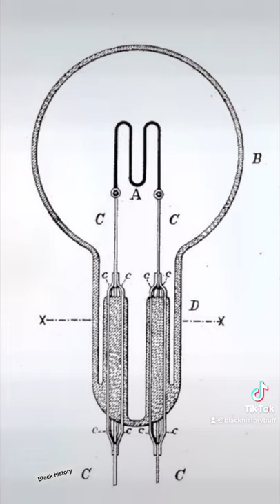Lightbulb Lewis Latimer